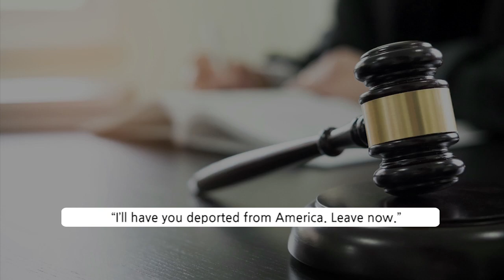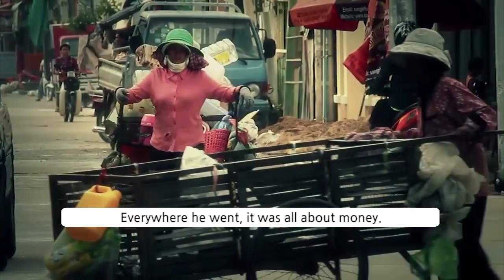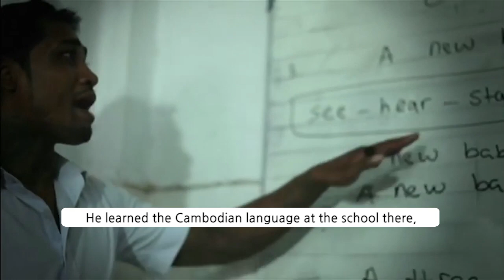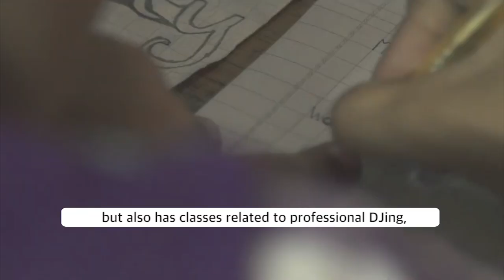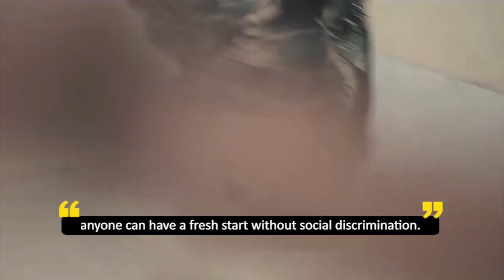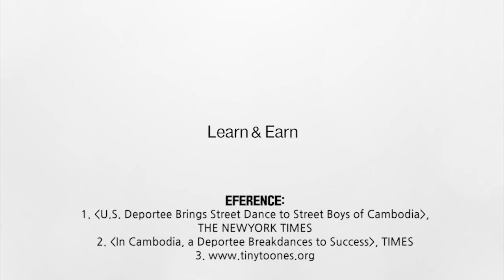A Former Gang Member Gets a Second Chance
“In the past, I was a gang member, and now I’m just a deported mentor.”
I even tell my students.
'Hey, I was in a gang. I did drugs and robbed people. But what do you think I look like now? I look much cooler than a gang member, right?'
I want to protect these students living in a tough world.

Once they come inside the Tiny Toones circle, anyone can have a fresh start without social discrimination.”

-Tuy Sobil

1. This video is purposed for educational.
2. This video has no negative impact on the original works
3. This video is recreated depends on our thoughts and editing style.
4. The amount of the original work used partially to get the point across where necessary in context.